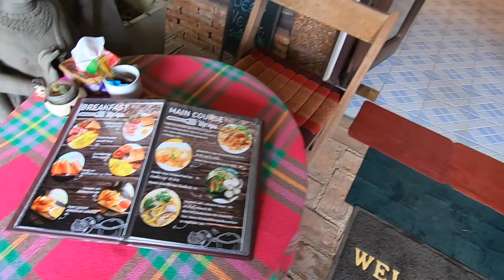バンコクに住むフィットネス愛好家の日常VLOG 2020年10月13日 アユタヤ観光② ハムトレ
アユタヤ旅行

筋トレ
・ハムストリングス　トレーニング